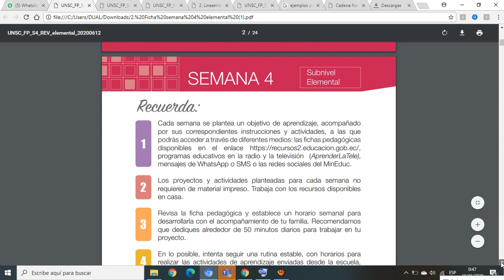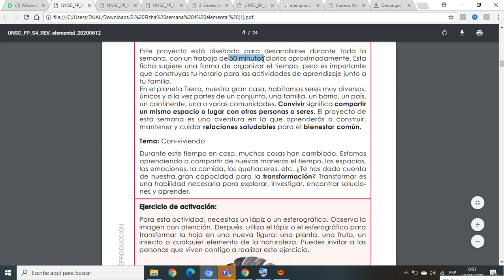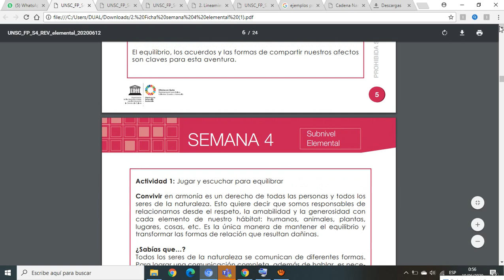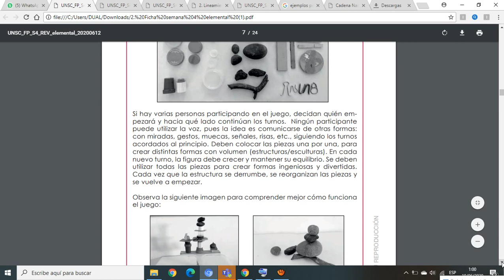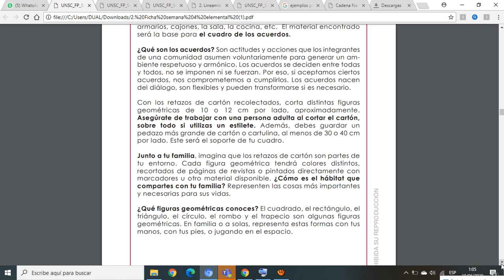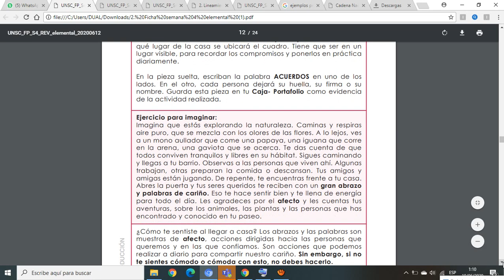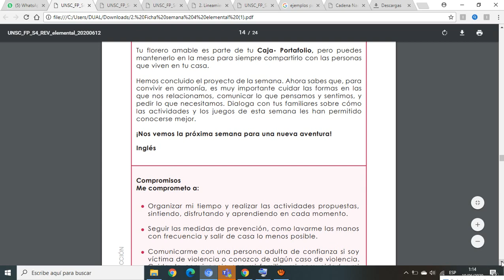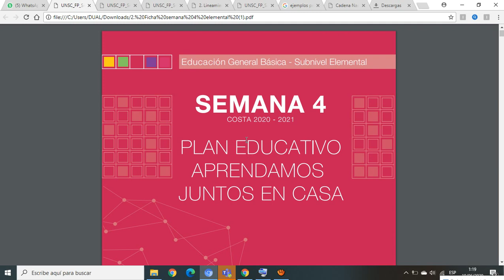SEMANA 4 BÁSICA ELEMENTAL- PLAN EDUCATIVO APRENDAMOS JUNTOS EN CASA